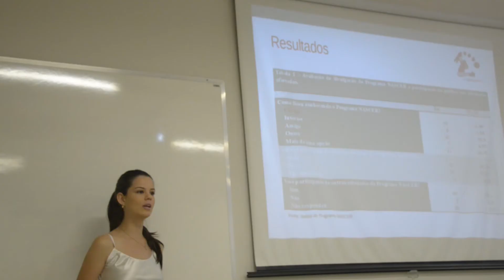Encerramento do 12° CPC em Divinópolis - TV UFSJ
Após cinco dias de apresentações e debates, chegou ao fim o 12° Congresso de Produção Científica e Acadêmica da UFSJ no Campus Centro Oeste em Divinópolis. No último dia do evento, alunos dos cursos da área de saúde apresentaram seus projetos desenvolvidos na universidade.

Reportagem: Bruno de Oliveira
Imagens: Caio Moretti
Edição: Nicoly de Oliveira